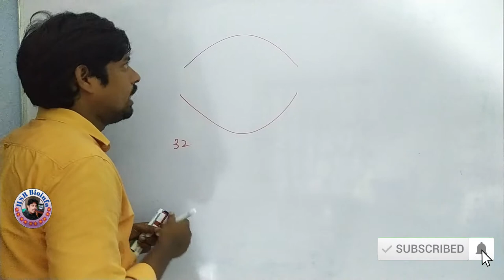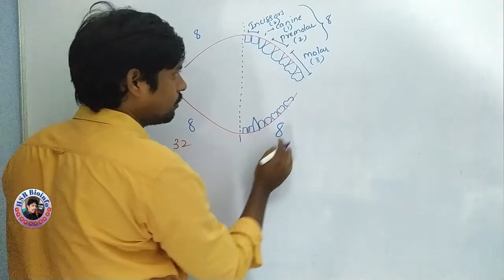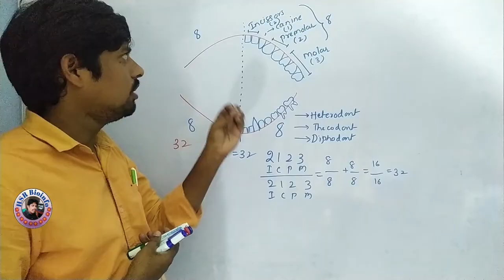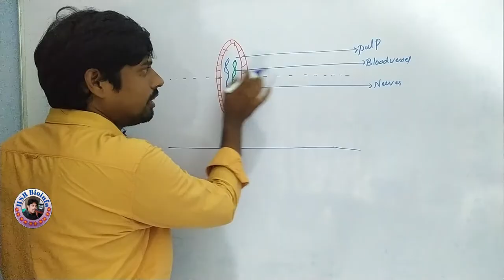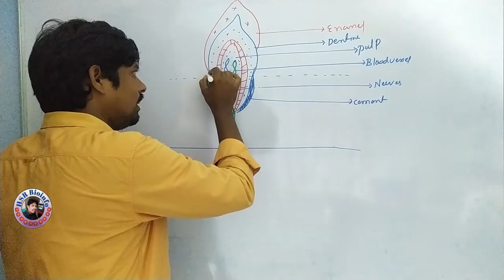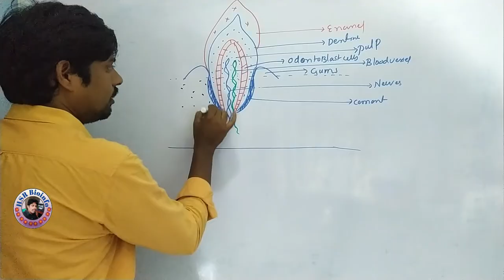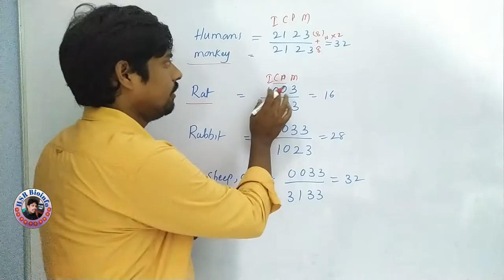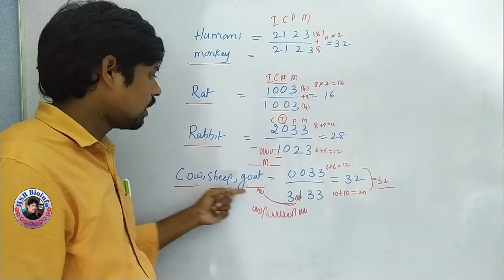Dentition in mammals - Part 2 | Dental Formula | Structure of Teeth | HSR Bioinfo